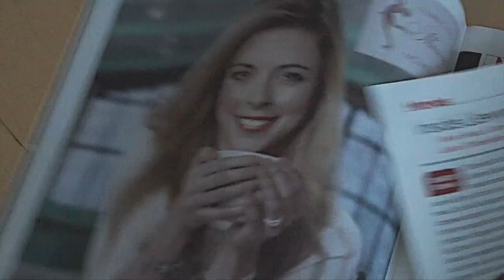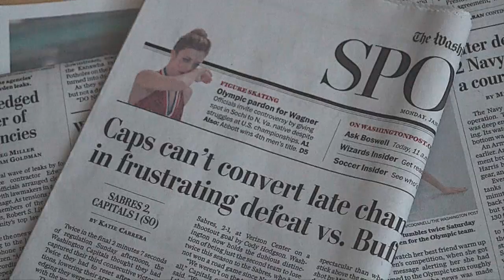Feisty Wagner skates to Sochi with an edge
Despite a disappointing performance at the U.S. figure skating championships, 22-year-old Ashley Wagner is headed to Sochi as a medal contender.